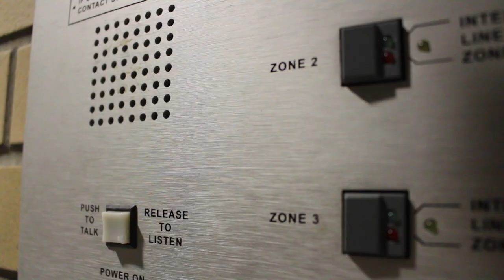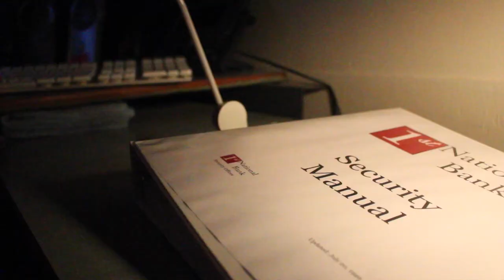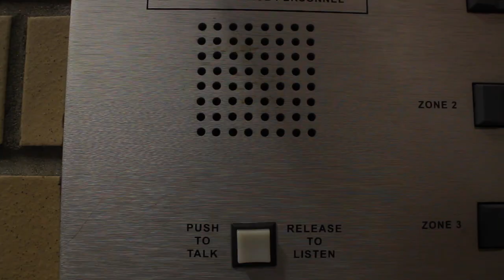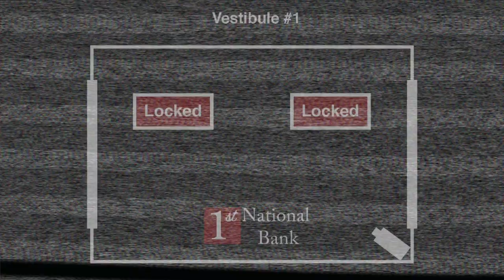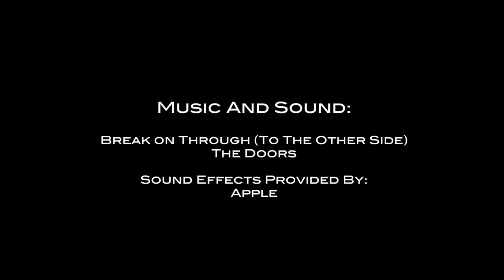Vestibule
A Film By Evan Pritchard
A bank security guard must decide whether to allow a mysterious man into a bank or give him up to the gang outside.